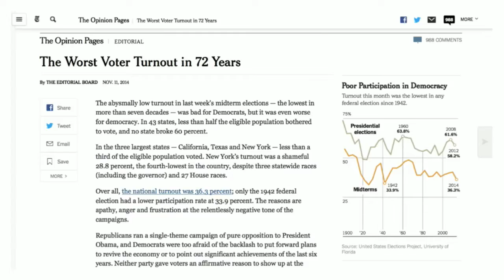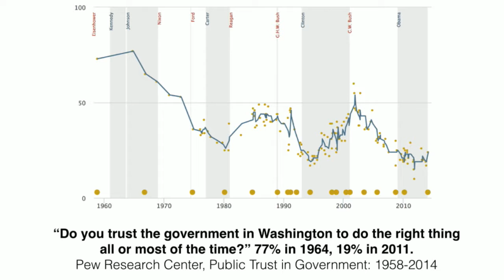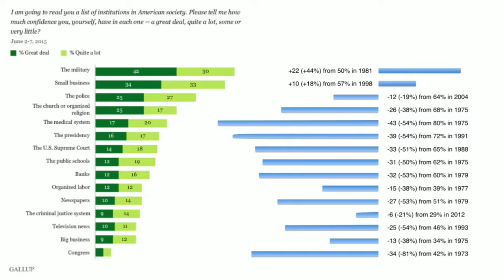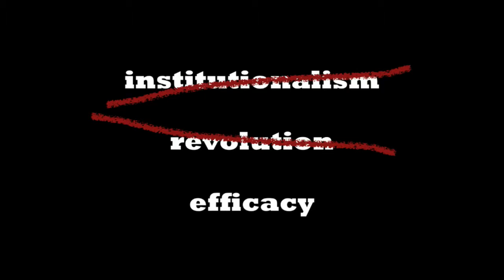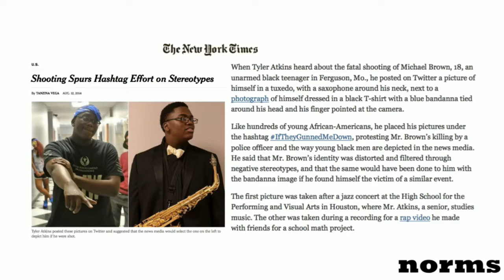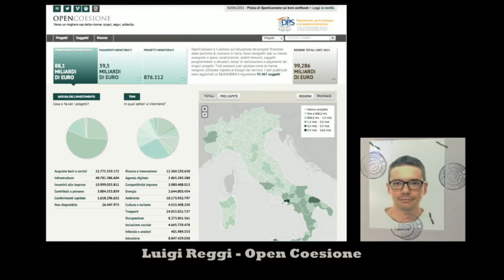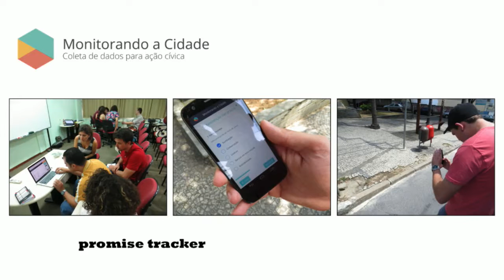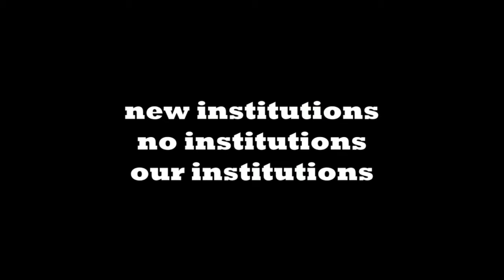Ethan Zuckerman - Keynote - IND15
Ethan Zuckerman är amerikansk medieforskare och internetaktivist. Han är chef för MIT Center for Civic Media och även författare till boken Rewire: Digital Cosmopolitans in the Age of Connection, som vann Zócalo Book Prize.